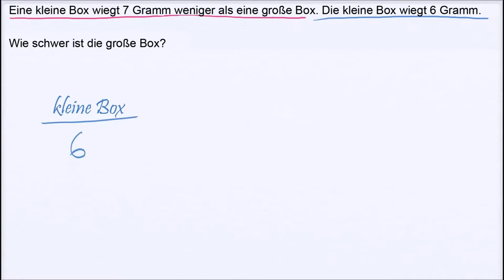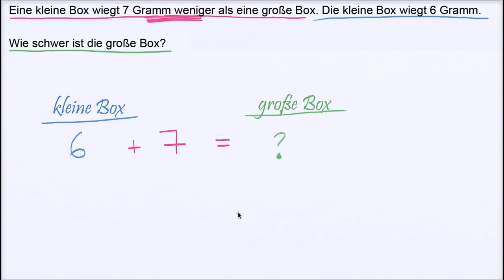Weitere Textaufgaben zum Vergleich von Mengen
In diesem Video kannst Du noch zwei Textaufgaben üben, bei denen es darum geht, eine Menge durch einen Vergleich von zwei Dingen zu bestimmen.